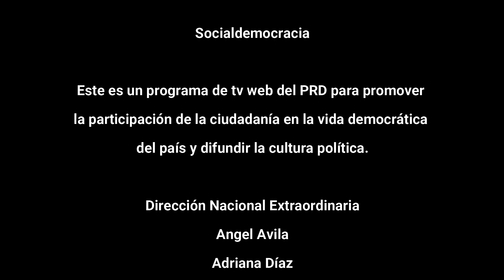La Socialdemocracia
Revolución Democrática 2.0
Capítulo 20 (Tercera temporada)

Revolución Democrática 2.0 presenta el tema: LA SOCIALDEMOCRACIA con los comentarios del politólogo Isaías Villa González, el Doctor en Filosofía Moral y Política, Jesús Rodríguez Zepeda y el Doctor en Ciencia Política, EnriqueGonzálezCasanova, bajo la conducción de Gabriela Juárez.